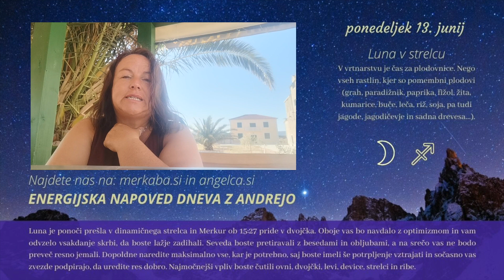Energijska napoved dneva z Andrejo Novak - 13.6. 2022